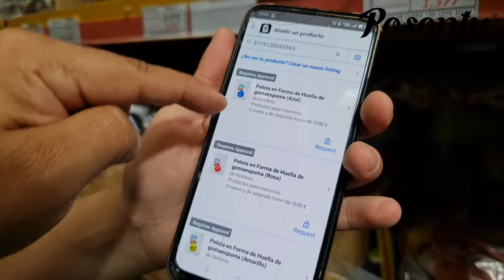Curso Presencial Amazon en Cobo Calleja. FBM, FBA, ARBITRAGE, Private Label - Curso Amazon Posonty®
Antes de pagar miles de euros por cursos presenciales para vender en Amazon, llámame a mi WhatsApp estoy seguro de que te vas a ahorrar muchísimo dinero.

Te enseñaré a vender en Amazon FBA, FBM, Arbitrage y a vender con tu propia marca en Amazon.